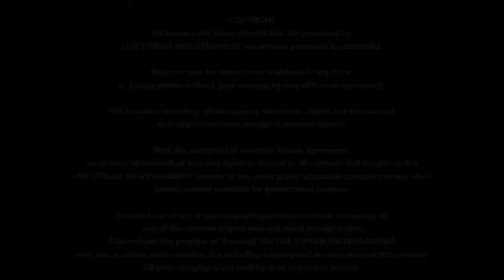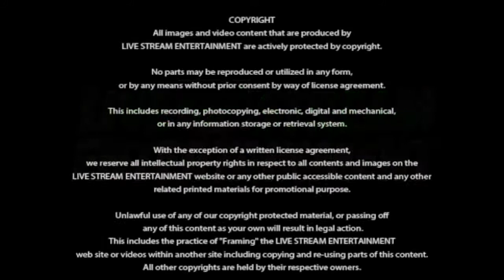Godsend - Rock For Autism 2013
Recorded Live
Sat Jul 13, 2013 8:15pm EDT — Sun Jul 14, 2013 2:00am EDT